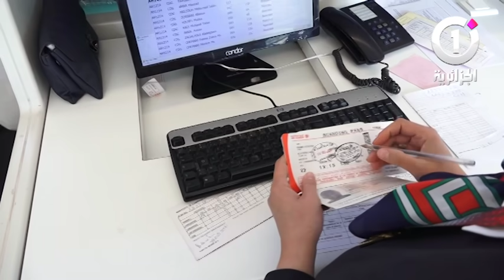جراد يدعو المواطنين العالقين في الخارج إلى تسجيل أنفسهم